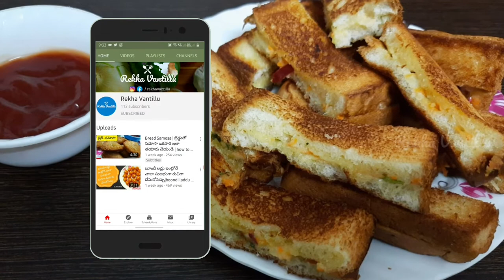డొమినోస్ స్టైల్ లో ఛీజ్ గార్లిక్ బ్రెడ్ | Cheese Garlic Bread | Easy Breack Fast Recipe in Telugu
డొమినోస్ స్టైల్ లో ఛీజ్ గార్లిక్ బ్రెడ్  |  Cheese Garlic Bread | Easy & Quick Breack Fast Recipe in Telugu

మీకు నా వీడియోస్ నచ్చినట్లయితే

Please keep supporting me with your valuable 👍LIKES,📝COMMENTS & 👥SHARE 😊 🙏